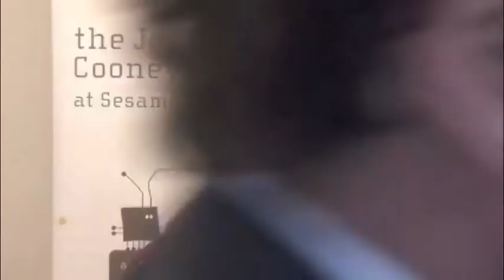Learning at Home: H. Melvin Ming, President & CEO of Sesame Workshop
Learning at Home: Families' Educational Media Use in America
A Breakthrough Learning Forum by the Joan Ganz Cooney Center

On January 24, 2013 the Joan Ganz Cooney Center hosted a forum in New York City featuring a cross-section of leaders from education, media, research, policy, and philanthropy to discuss the results of the first national survey on children's educational media use.  Conducted by the Cooney Center and renowned children's media researcher Vicky Rideout, the nationally representative survey of nearly 1,600 parents of children ages 2-10 provided a provocative platform for this day of action.

Here Melvin Ming, President and CEO of Sesame Workshop, shares his thoughts on the importance of the Cooney Center and their latest report.

The report was authored by Victoria Rideout, and conducted with the generous support of the Bezos Family Foundation, the Heising-Simons Foundation, AARP, and the LIFE Center as part of the Families and Media Project.